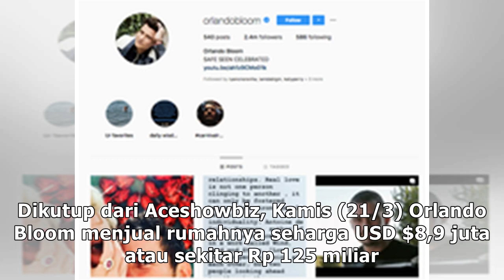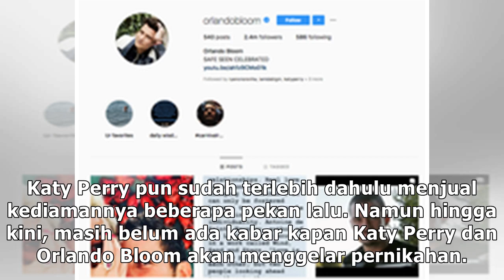Resmi Tunangan dengan Katy Perry, Orlando Bloom Jual Rumah Rp 125 M